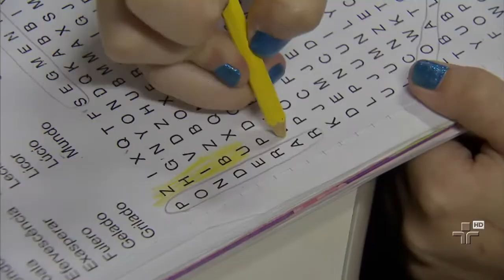Estudo lista os principais motivos que atrapalham o desempenho escolar de alunos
Chegar atrasado à aula está entre eles